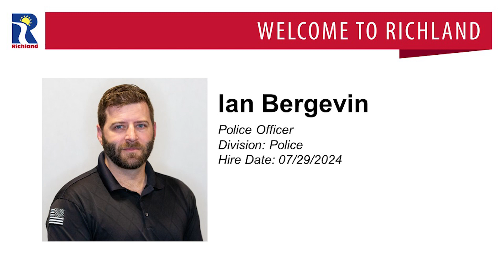Welcome to Richland!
We would like to recognize our new hires for the month of July 2024.  Welcome to Richland!